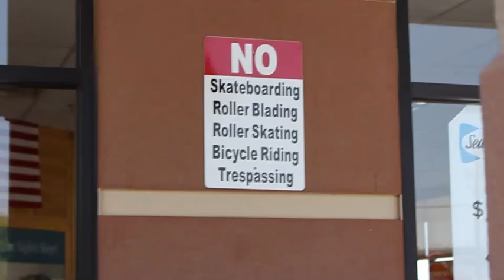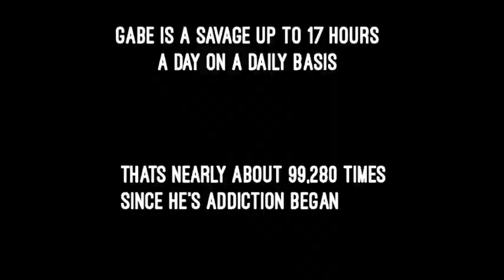MY STRANGE ADDICITON |BEING A SAVAGE.. | Gabriel Gonzalez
ALL MY SOCIAL MEDIAS (:
Younow: iamgabe.g
Music.ly: iamgabe.g
More videos? heres a link to my recent
youtu.be/uJbFTgew3n0